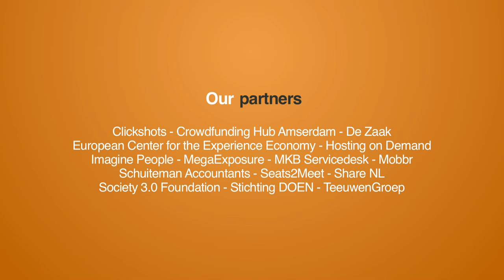Ouishare Israel meetup: Trust in P2P Platforms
At December 18  I visited the first ever Ouishare Drinks in TLV, hosted by Fiverr and attended by a panel of exciting people. The main part of the video is in English.

Panel:
Guy Badichi, VP costumer journey @ Fiverr
Shay Shafranek, Senior product manager @ Fiverr
Dudu Karni, Board member @ Beshutaf Co-Op
Valerie Brachya, research associate @ The Jerusalem Institute for Israeli Studies and former Deputy Director General @ ministry of environmental protection

Moderated by Gil Kujawski @ OuishareIL